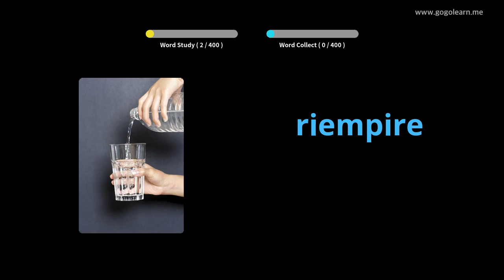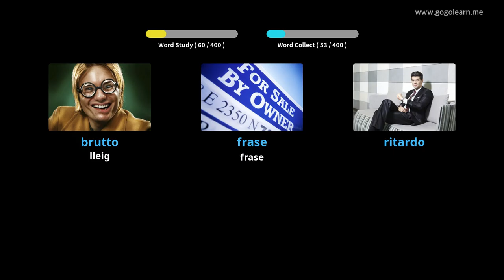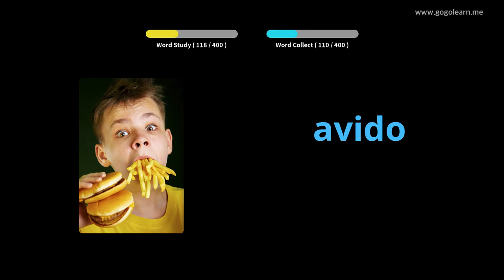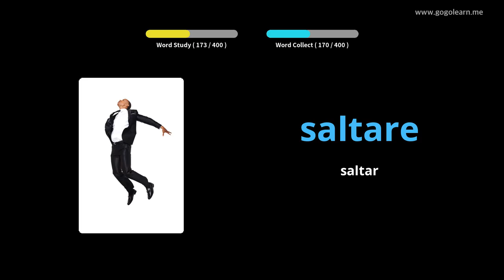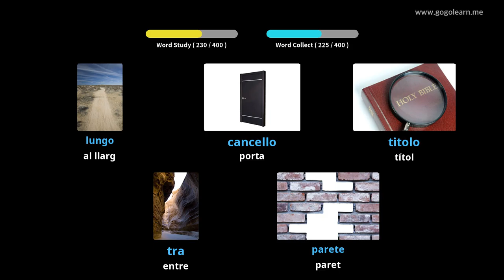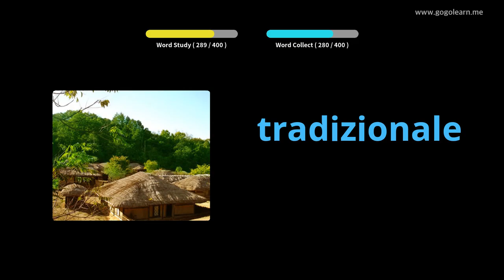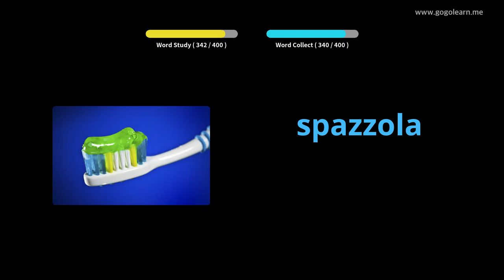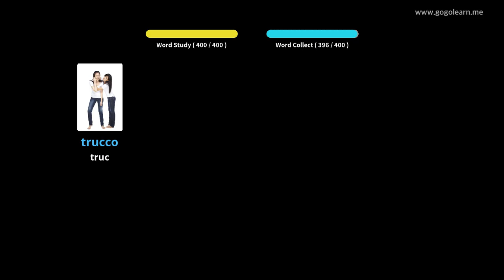Escola de vocabulari italià 2 | Golearn